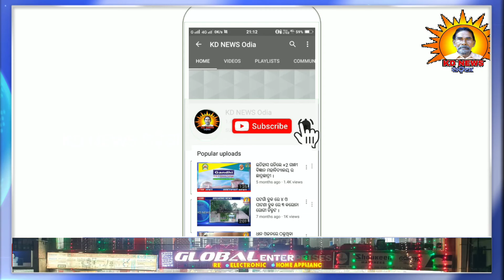କେନ୍ଦୁଝର:ଟ୍ୟାଙ୍କରକୁ ଧକ୍କା ଦେଲା କାର , ୧ ଗୁରୁତର ।